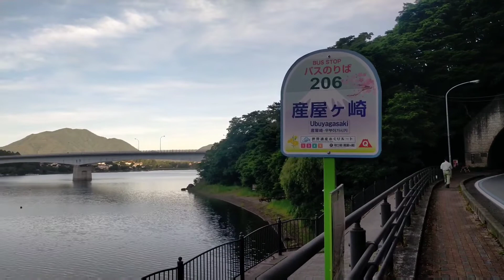今日からの富士山🗻! 2022年6月29日 05時10分